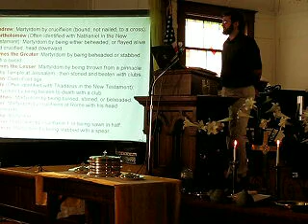Sermon Video: Pastor Rand Powell, "I am sending you" John 20:19-21 Part 1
As the disciples huddle behind locked doors on the evening of the first Easter, Jesus suddenly appears in their midst and tells them, "Peace be with you."  These words and the proof of Jesus' resurrection later form the basis for the remarkable willingless of ten out of eleven (all but John) of the disciples choosing martyrdom over abandonment of the Gospel of Jesus Christ.  Even today, Jesus offers his peace to any who are willing to accept him.